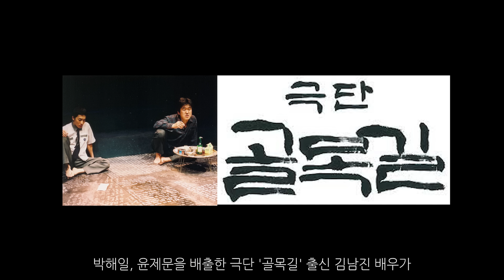'LTNS' 안재홍과 야스리스 부부가 되기 전, 정우성에게 복수하던 이솜! '마담 뺑덕' 숨겨진 이야기 1탄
임필성 감독, '마담 뺑덕' 비하인드 스토리  1탄